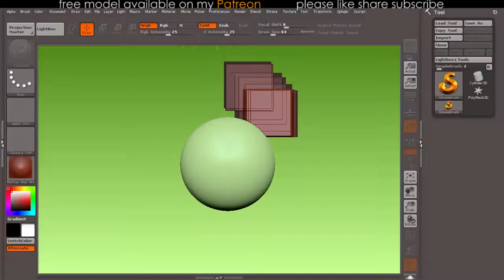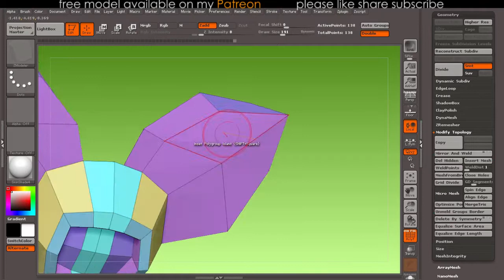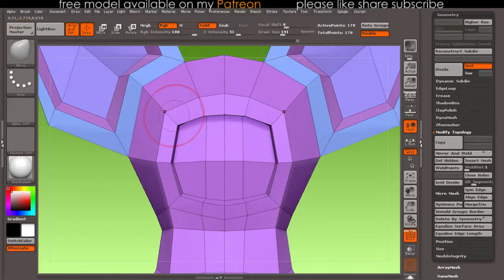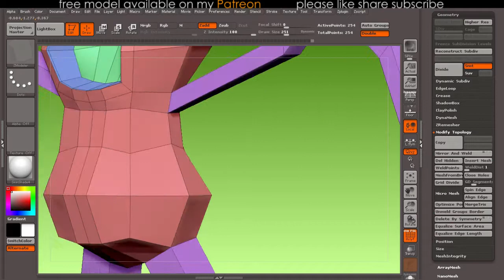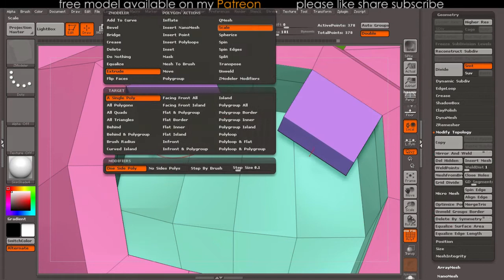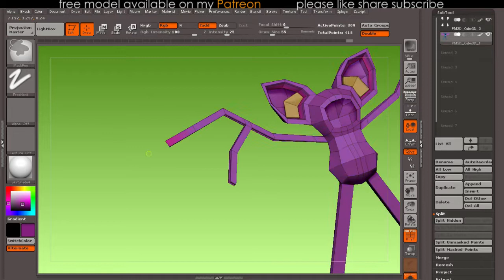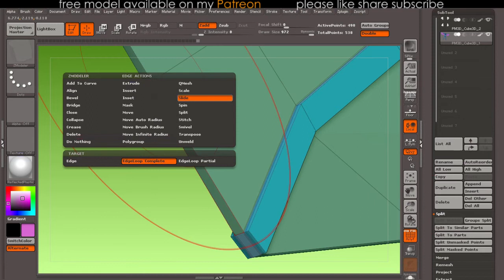Zubat Timelapse in Zbrush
MODELLING LOWPOLY IN ZBRUSH
using zmodeller

3d Artwork by Prakash